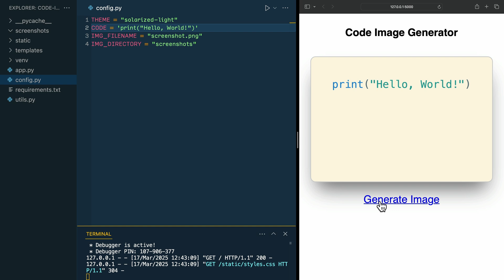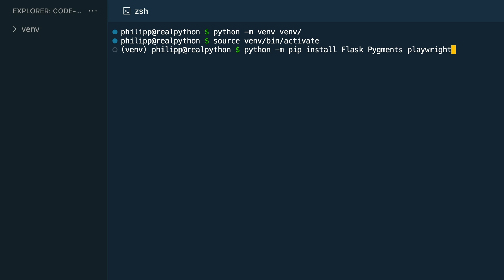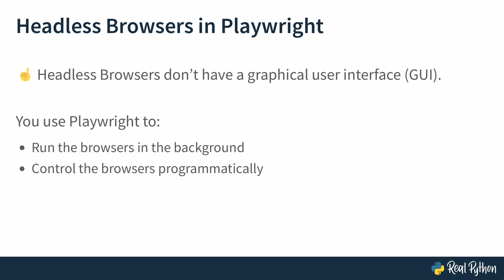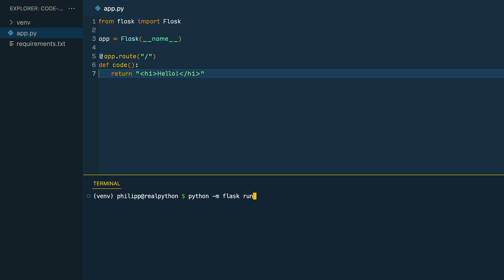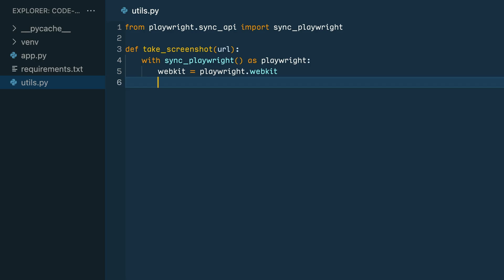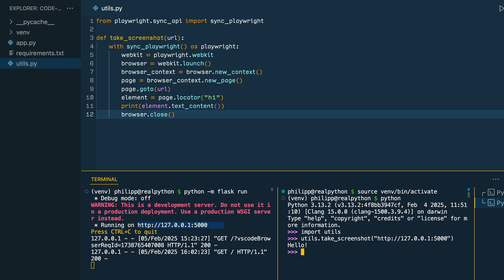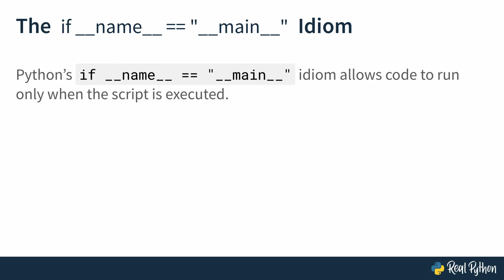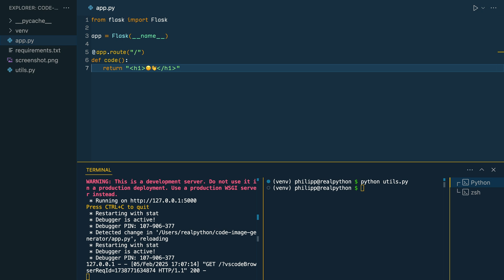Building a Code Image Generator With Python: Flask, Playwright, and Screenshots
This is a preview of the video course, "Building a Code Image Generator With Python." If you’re active on social media, then you know that images and videos are popular forms of content. As a programmer, you mainly work with text, so sharing the content that you create on a daily basis may not seem intuitive. That’s where a code image generator comes in handy!

A code image generator allows you to turn your code snippets into visually appealing images, so you can share your work without worrying about formatting issues, syntax highlighting inconsistencies, or character count limits.

The rest of the course covers:
- Optimizing Your Screenshots
- Organizing Your Screenshots
- Add Templates and Styling
- Adding a Template
- Weaving in Template Variables
- Taking Screenshots With a View
- Adding Styling
- Importing Pygments
- Adding Your Theme
- Including the Background Color
- Refactoring